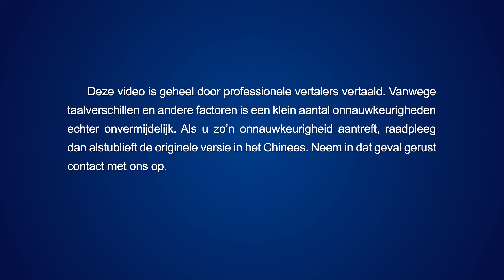Christelijk lied ‘Hoe je de werkelijkheid van Gods woorden moet binnengaan’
Mensen die zichzelf werkelijk inzetten voor God,
spreiden hun hele wezen uit ten overstaan van Hem;
ze onderwerpen zich oprecht aan al Zijn uitspraken
en kunnen Zijn woorden in praktijk brengen.
Ze maken van Gods woorden het fundament van hun bestaan
en kunnen oprecht in Gods woorden zoeken
om erachter te komen welke delen ze moeten beoefenen.
Zo zijn mensen die werkelijk ten overstaan van God leven.
Als dat wat je doet je leven ten goede komt,
en je door het eten en drinken van Zijn woorden
aan je innerlijke behoeften en tekortkomingen kunt voldoen,
zodat je levensgezindheid wordt getransformeerd,
zal dit Gods wil tevredenstellen.

Als je handelt volgens Gods vereisten
en als je in plaats van het vlees
Zijn wil tevredenstelt,
zul je in dit opzicht de werkelijkheid van Zijn woorden zijn binnengegaan.
Wanneer er gesproken wordt over het meer realistisch binnengaan
van de werkelijkheid van Gods woorden,
betekent dit dat je je plicht kunt vervullen en aan Gods vereisten kunt voldoen.
Alleen dit soort praktische handelingen
kan het binnengaan van de werkelijkheid van Zijn woorden worden genoemd.
Als je deze werkelijkheid kunt binnengaan,
zul je de waarheid bezitten.
Dit is het begin van het binnengaan van de werkelijkheid;
je moet eerst deze training ondernemen,
en pas dan zul je werkelijkheden kunnen binnengaan die zelfs nog dieper zijn.
Pas dan zul je werkelijkheden kunnen binnengaan die zelfs nog dieper zijn.

Naar Het Woord, Deel I, De verschijning en het werk van God, Degenen die God waarlijk beminnen zijn diegenen die zich absoluut kunnen onderwerpen aan Zijn praktische aspecten